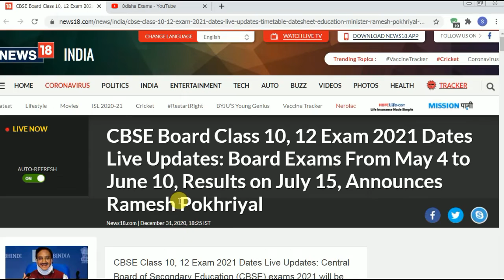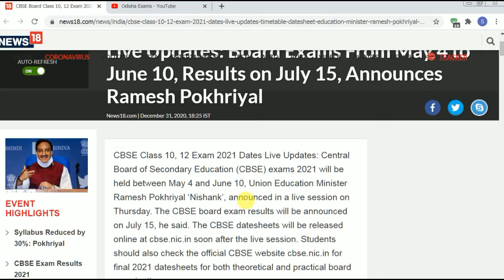CBSE Board Class 10th, 12th Exam Dates 2021 announced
In this video,  You can know about CBSE Board Class 10th, 12th Exam Dates 2021.